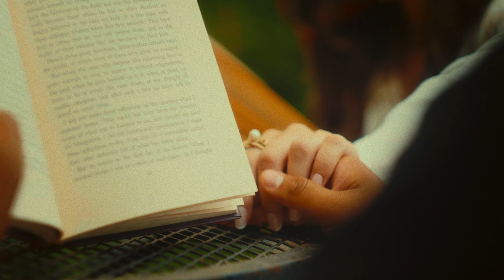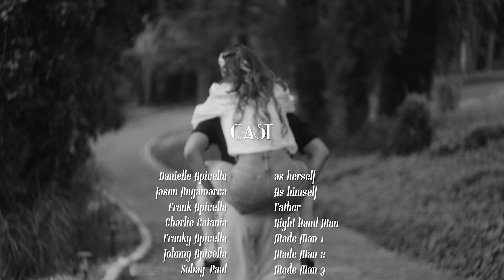To Italy - Danielle Apicella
This song is about finding the love of your life and wanting to escape reality with them. Running away together to the most romantic place in the world.

LYRICS

Let’s run away to Italy
And buy a house next to the see til years go by
Til years go by
Scapiamo in Italia
e prendiamo una casa al mare
Al mare

While I talk to God about the stars in your eyes
And how your lips curve just like the sunrise
So I ask you ardently can you be mine
To help this hopeless romantic survive

Lately the moon it keeps
Laughing, laughing at me
As I lay down to sleep
Oh I wanna run away
But honey you can stay with me

Scapiamo in Italia
Al mare

I been so far just to win your heart I found it
Cannot live without it
Wish on every fountain
Now we’re collecting our pennies
And sharing dreams of where we wanna stay
When we go away

If it’s not you then it’s too soon
One look in your eyes
And let’s go to the moon
Your hand in mine
We’ll run and hide
Under the stars by the seaside

Scapiamo in Italia
Al mare

Scapiamo in Italia
Al mare

Let’s run away to Italy (4x)